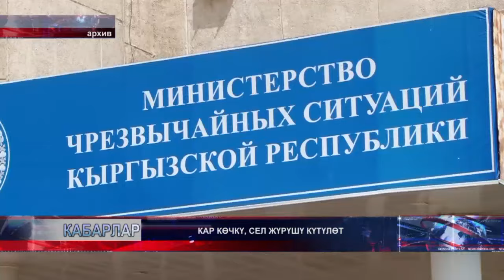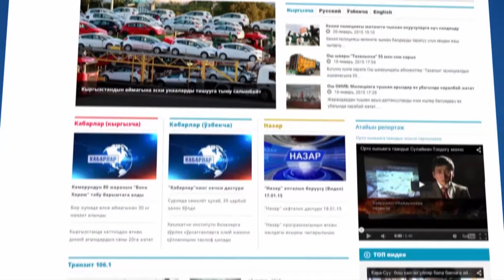КҮНДҮЗГҮ КАБАРЛАР / КЫРГ / 17:00 / 03.04.17